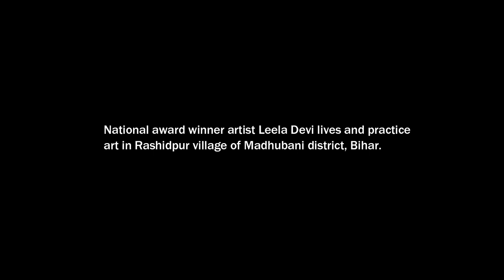Meet the Masters | Leela Devi, Mithila painting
Meet the Masters: Smt. Leela Devi, Mithila painting, Madhubani, Bihar
Born in 1954 in the Chichri village of Madhubani, Bihar, Leela Devi is one of the pioneers of Mithila painting. She received education up to class 7, and married in Rashidpur village with Shri Umesh Nandan Lal Das. In 1976, she started learning Mithila painting under the guidance of Ganga Devi. Later, in 1985, she received the Bihar State Award and in 1987 she received National Award.
Interviewee: Smt. Leela Devi, Master Mithila painter
Interviewer: Sunil Kumar
Location: Rashidpur, Madhubani, Bihar
Recording: February 19, 2021
SUPPORT THE FOUNDATION
The Folkartopedia Foundation is a charity that relies upon the support and generous donations from supporters, viewers, and visitors to help us in our mission to build an online open archive of folk, traditional and tribal arts, and their cultural expressions. We appeal to you to give generously and make this unique effort a success.